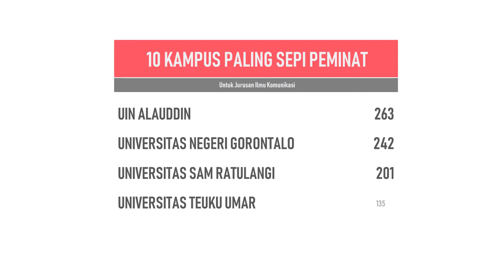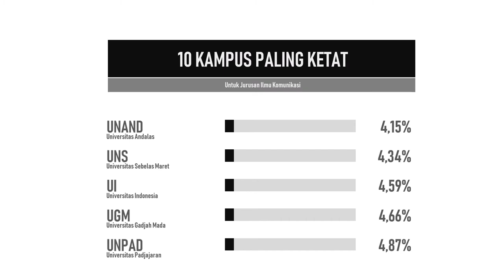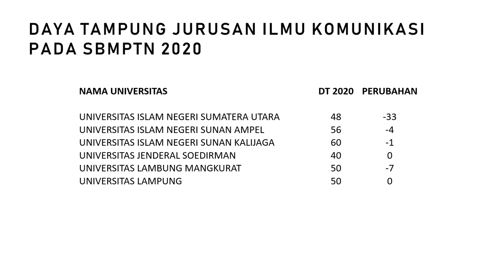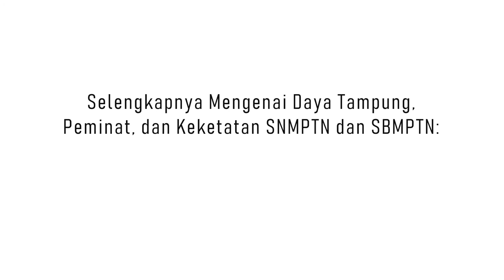Jurusan Ilmu Komunikasi Paling Sepi Peminat, Paling Diminati, dan Paling Ketat Pada SBMPTN 2019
Buat kalian yang berminat masuk jurusan Ilmu Komunikasi, berikut ini beberapa fakta singkat mengenai jurusan Ilmu Komunikasi pada SBMPTN 2019 dan SBMPTN 2020.